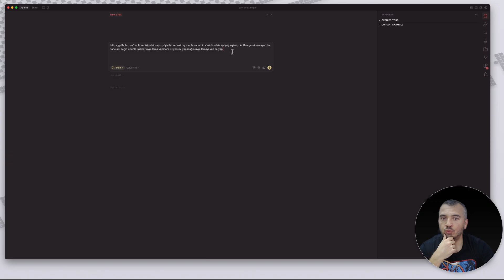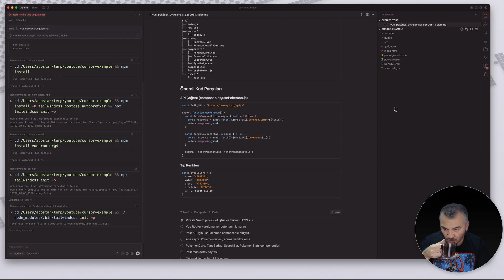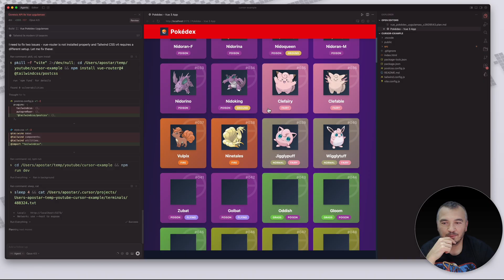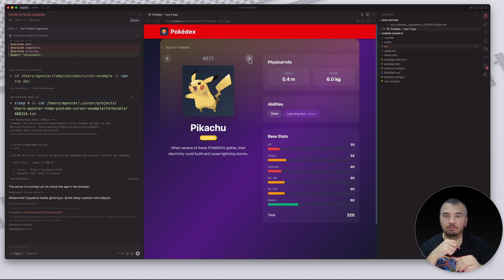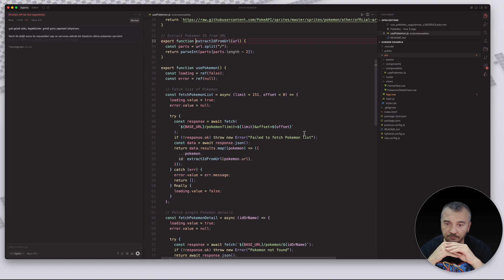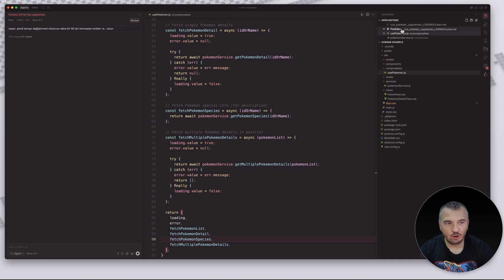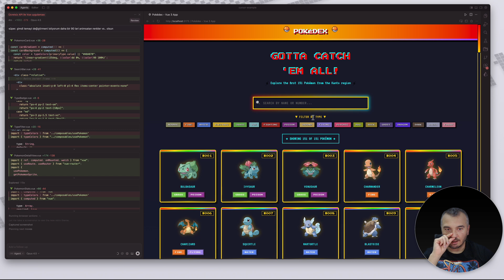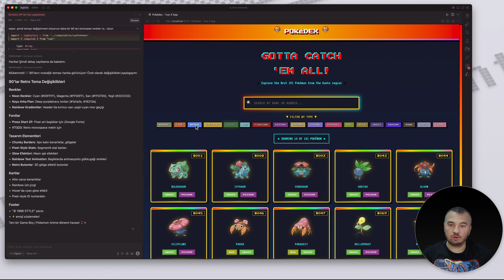Cursor - Claude Opus 4.5 - Gördüğüm En İyi Model!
Bu videoda, Opus 4.5 Thinking modelini inceliyoruz! Özellikle karşılaştırma videolarına olan ilginizin farkındayım ve bu talebe yanıt vermek için buradayım. Opus'un sunduğu özellikler ve performansı hakkında ilk izlenimlerimi sizlerle paylaşıyorum. Daha önceki deneyimlerimde karşılaştırdığım Google'ın ve Composer'ın performanslarıyla bir kıyaslama yaparak, Opus'un ne kadar etkili olduğunu gösteriyorum.

Eğer siz de yapay zeka ile kod yazma sürecini merak ediyorsanız, bu videoda birlikte uygulama geliştireceğiz. Geliştirdiğimiz uygulama üzerinden Opus'un yeteneklerini keşfedecek ve sonuçları sizinle paylaşacağım. Videonun sonunda, Opus'un benim için ne kadar etkileyici olduğunu göreceksiniz!